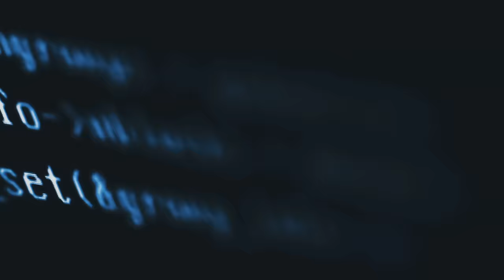Nonpoint - Chaos And Earthquakes (Official Video)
The new album ""X"" will be available August 24th